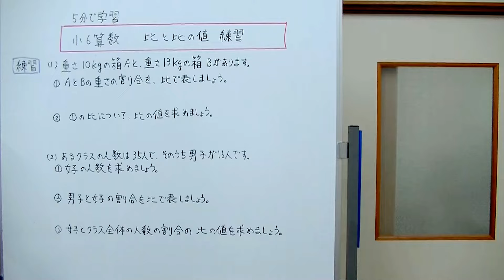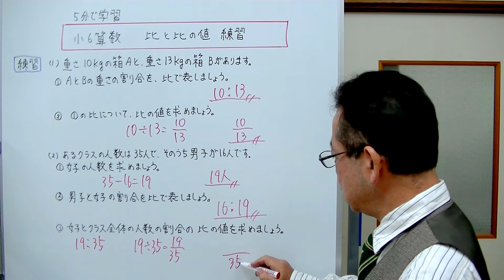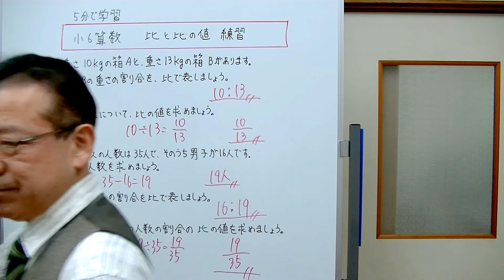【小6算数】比と比の値・練習 （5分で学習）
比と比の値の練習問題の解説をしました。